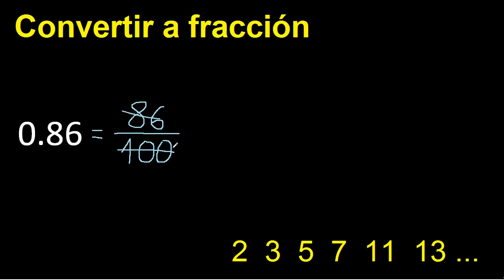0.86 a fraccion . as fraction . decimal a fraccion